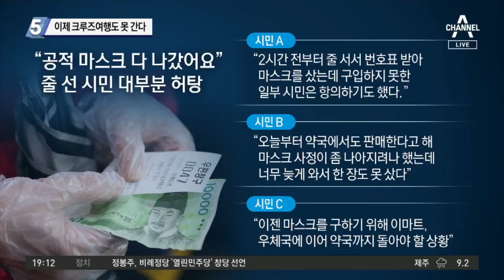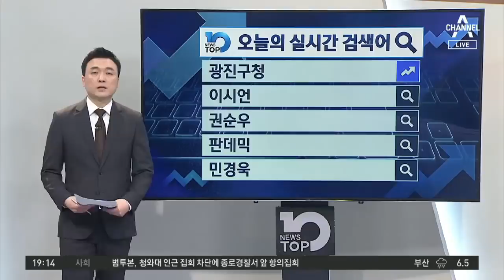이제 크루즈여행도 못 간다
세계크루즈협회 "출발 2주 내 한국 여행객 탑승 금지"
베트남, 한국 '15일 무비자' 중단… 16년 만에 '처음'
美 국무부, 中 이어 이란에도 여행경보 4단계 '여행 금지'